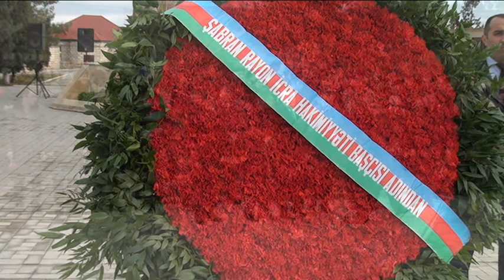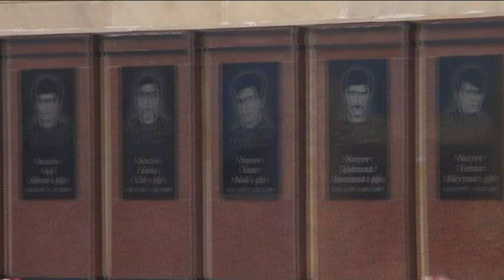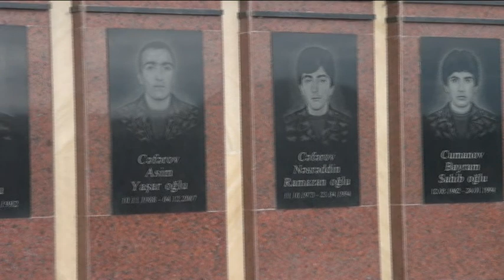Qanlı 20 Yanvar hadisələrinin 30-cu ildönümü. Şabran, "Qəhrəmanlar Seyrəngahı"